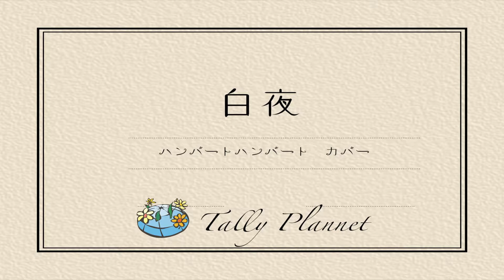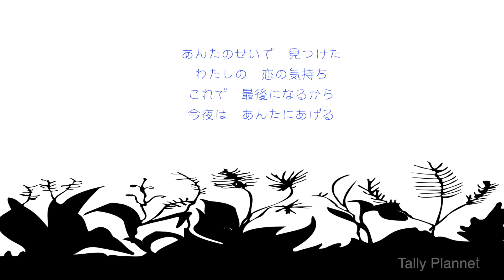白夜 / ハンバートハンバート（cover） by Tally Plannet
二曲めのハンバートハンバートのカバーになります。
ハンバートハンバートさんの曲の中では少し異質な歌だなぁと思っています。モデルとなる女性の強さ、切なさ、憾みを自分なりの解釈で、歌とバックコーラスをつけてみました。
原曲を大きく外したアレンジになっています。このネチョネチョの声を不快に感じる方もおられるかもしれません。
ハンバートハンバートに申しわけないですが、これが今の精一杯です。

バックコーラスはロジックのループ音源を使いました。